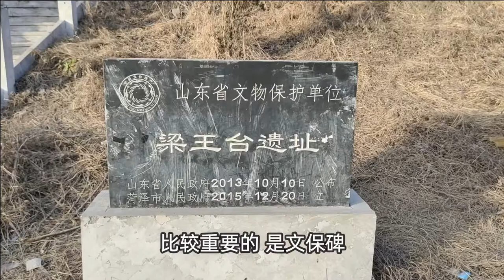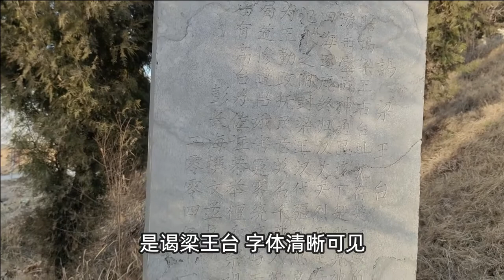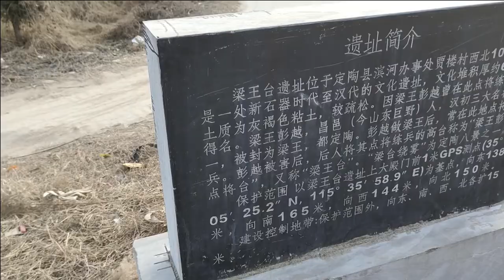探访山东菏泽梁王台，一代汉初名将彭越，因“多嘴”变为了肉酱！ 【文史古迹任远行】